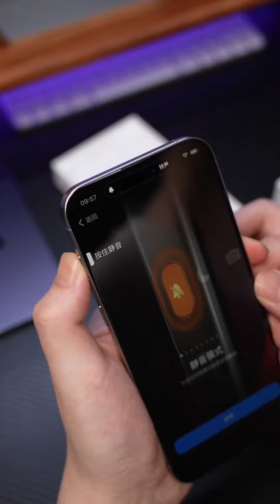iPhone 15 Pro Unboxing